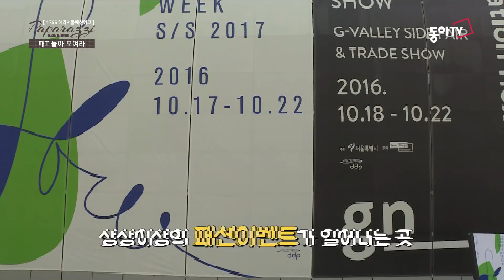[동아컬렉션] 파파라치_패피들은 DDP로 모여라!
17SS 헤라서울패션위크 첫째날!
모델 진정선, 김승희, 이진이